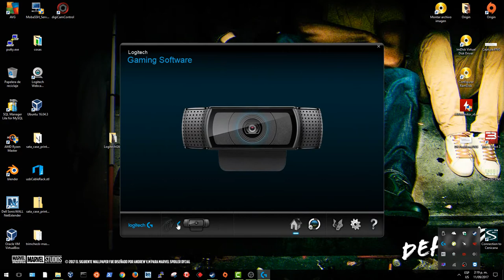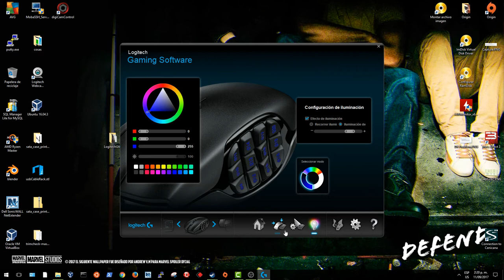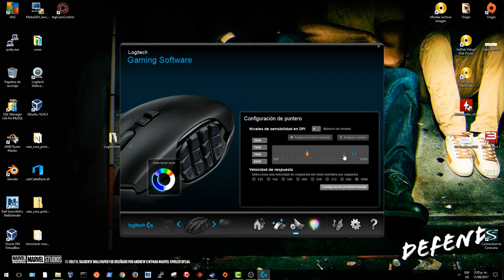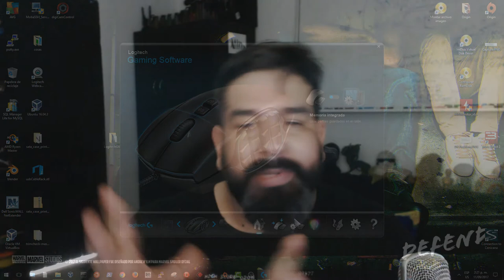Unboxing y Review - Logitech G600 - Crítica Razer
En este unboxing no solo voy a mostrar y hacer review del Logitech G600 sino que me voy a poner verde Hulk como el Razor Naga MMO y voy a exporner por que no me gusta Nada de Razor ahora.